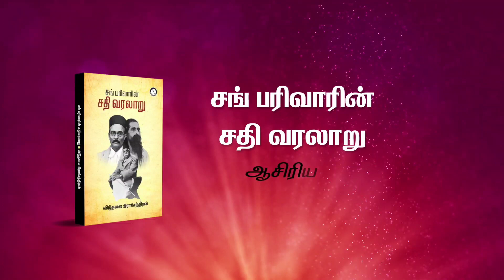இந்தியாவை எதிர்க்கும் கோல்வால்கர்.... பாஜகவின் மூளை யார்...? விடுதலை ராஜேந்திரன்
தென்னாப்பிரிக்காவில் காந்தி செய்த அழிச்ட்டியம் - வே. அக்பர் எனும் முகலாய சூப்பர் ஸ்டார் - கிருஷ்ணவேல் TS | Ve. Mathimaran Speech